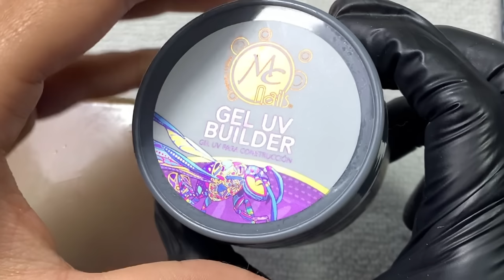🌷💐Uñas frozen flowers | flor óptica | flor gelatina | flores congeladas🌹🌸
Declaracion de contenido:
Algunos productos mostrados en los videos pudieron ser regalos, intercambios o partes de una colaboración, no estoy siendo pagadas por publicidad.